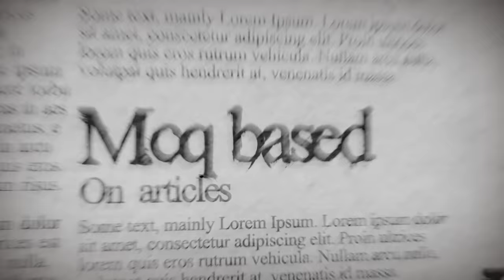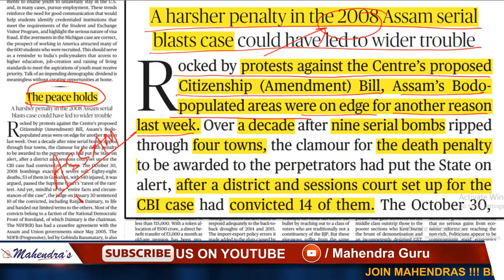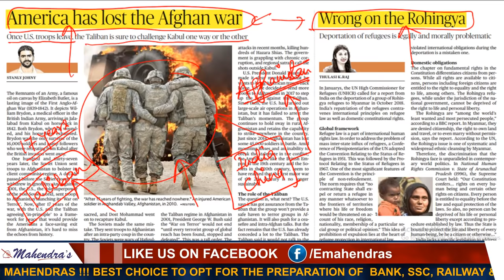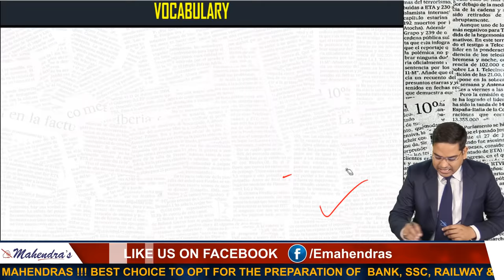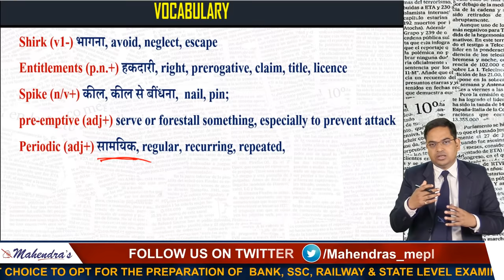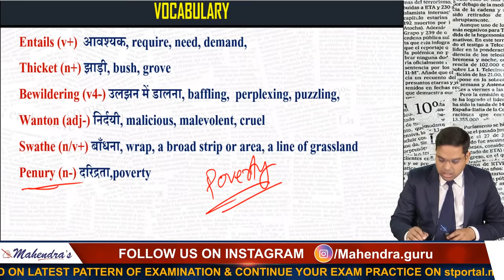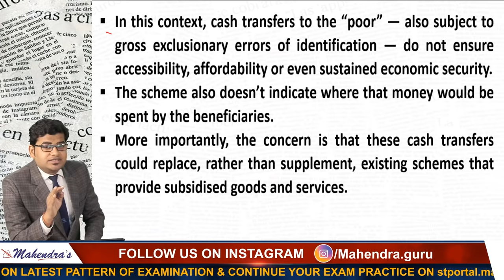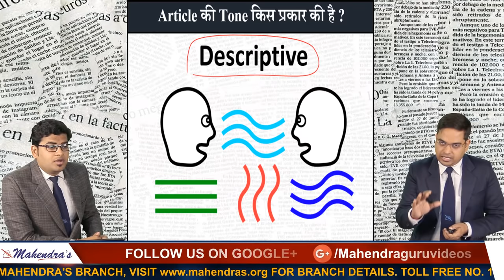The Hindu | Editorial Guru | 5 February 2019 | UPSC, RRB,Bank, IBPS, SSC | 8:00 AM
MONDAY, WEDNESDAY, FRIDAY:

7 AM - CURRENT AFFAIRS LIVE (CAL)
8 AM - THE HINDU EDITORIAL GURU
9 AM –BANKING FOUNDATION CLASS ENGLISH
10 AM – BANKING FOUNDATION CLASS MATHS
11 AM – BANKING FOUNDATION CLASS REASONING
12 PM – GENERAL AWARENESS (MCQ)
1 PM - SSC FOUNDATION CLASS ENGLISH
2 PM - SSC FOUNDATION CLASS  MATHS
3 PM - SSC FOUNDATION CLASS  REASONING
4 PM - ALL COMPETITIVE EXAMS GENERAL STUDIES
5 PM - REASONING RAILWAY CLASS
6 PM - MATHS RAILWAY CLASS
7 PM - GS RAILWAY CLASS

7 AM - CURRENT AFFAIRS LIVE (CAL)
8 AM - THE HINDU EDITORIAL GURU
9 AM – VOCAB SAMADHAN
10 AM – SSC CPO/GD MATHS
11 AM –SSC CPO/GD REASONING
12 PM – SSC CPO/GD GS
 1 PM - SSC CPO/GD ENGLISH
2 PM -RRB PO/CLERK MATHS
3 PM -RRB PO/CLERK REASONING
4 PM -HINDI CLASS
5 PM - REASONING ALL IN ONE CLASS
6 PM - ENGLISH ALL IN ONE CLASS
7 PM - MATHS ALL IN ONE CLASS

1. No duplicacy or editing of the videos is allowed without the written permission of the publisher.

2. All the dispute are subject to Lucknow Jurisdiction only.

@ Copyright Reserved